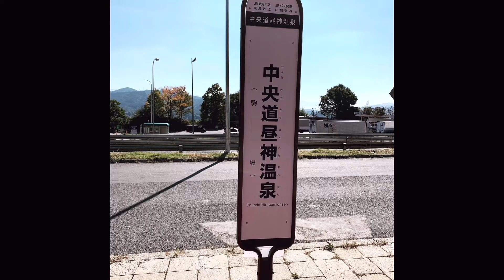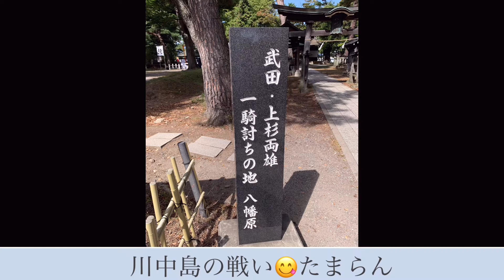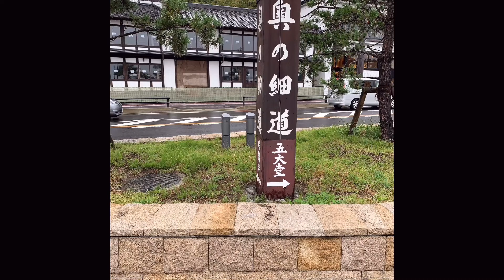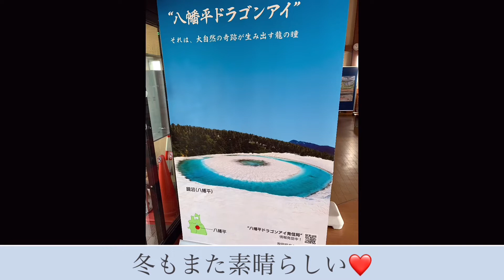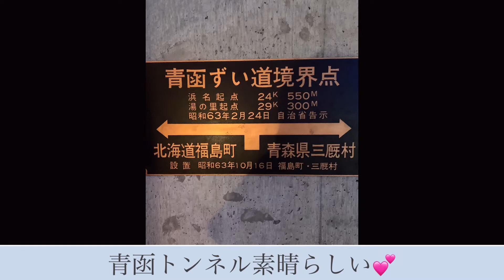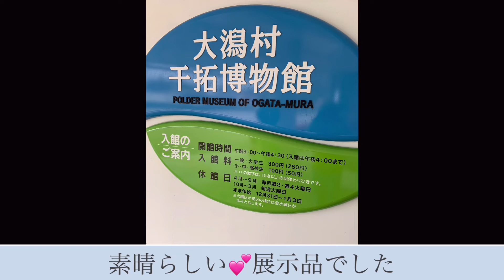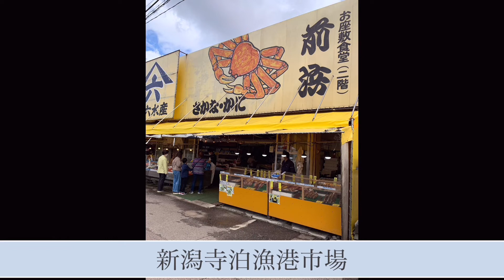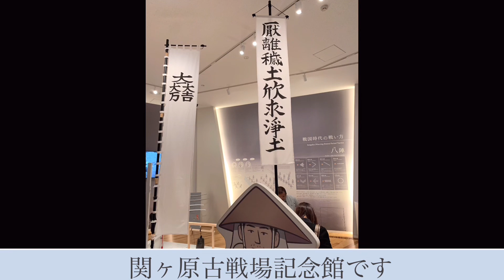2021年10月バイク🛵ツーリング総集編